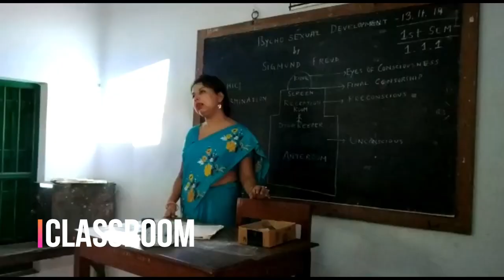Fakir Chand College: inside tour (B.Ed. Section)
The B.Ed. Section of Fakir Chand College was established in July, 1966 with a view to provide training facilities to teacher trainees and freshly graduated students not only from the surrounding areas but also from remote areas of different parts of West Bengal. This section of the College has added a new feather to the glorious tradition of the parent institution Fakir Chand College which has already earned a name in West Bengal by its academic performance. This professional training section has been bringing glory not only to the parent institution but also to the Sub-Division of Diamond Harbour from 1970 onwards .Almost every year there have been instances of scholars from the B.Ed. Section obtaining positions among the first ten places in the University examination . This brilliant career of the institution has been made possible by the untiring effort of both the teaching & non-teaching staff of the College & of the trainees.